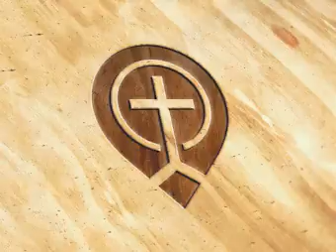Keys To Spiritual Growth - Part 4 by John MacArthur -